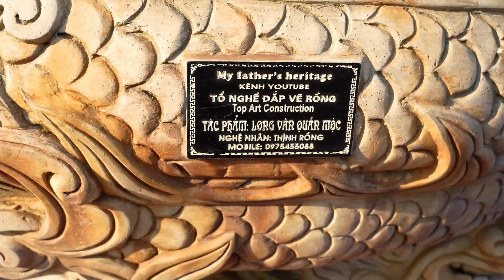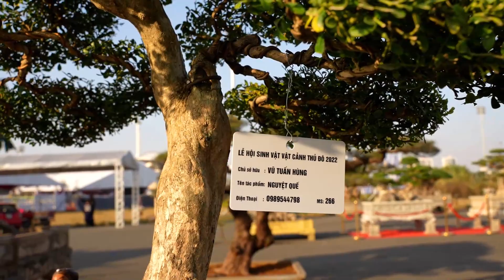Cặp Sanh lần đầu xuất hiện đã được báo giá 10 tỷ ở Hà Nội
Chia sẻ và lan tỏa tình yêu Bonsai - Cây cảnh tới mọi người, mọi nơi.
Share bonsai love to Everyone - Everywhere!
Cảm ơn sự ủng hộ của quý khán giả!